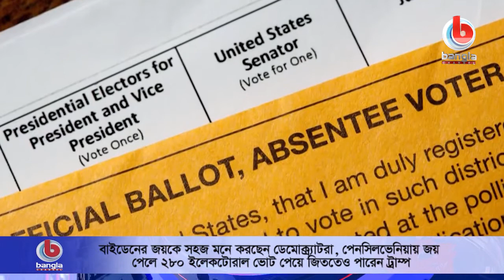বাইডেনের জয়কে সহজ মনে করছেন ডেমোক্র্যাটরা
🌟 বিস্তারিত:  যুক্তরাষ্ট্রের নির্বাচনে ডেমোক্র্যাট প্রার্থী জো বাইডেনের জয়কে এখন অনেকটাই সহজ মনে করেছেন রাজনৈতিক বিশ্লেষকেরা। প্রেসিডেন্ট পদে জয় পেতে তাঁর প্রয়োজন ২৭০ ইলেকটোরাল ভোট । ডেমোক্রাট অধ্যুষিত স্টেটগুলোর সঙ্গে সুইং স্টেট হিসেবে পরিচিতি লাভ করা তিনটি স্টেটে জয় পেলেই প্রেসিডেন্ট ডোনাল্ড ট্রাম্পকে পাততাড়ি গোটাতে হবে। আরও দেখুন রিপোর্টে।
প্যাকেজ
২০১৬ সালে হিলারি ক্লিনটন ২০টি স্টেটে জয় পেয়েছিলেন। এসব স্টেটে ঐতিহ্যগতভাবেই ডেমোক্র্যাট-প্রধান। বাইডেনকে জিততে হলে ২০১৬ সালে ডেমোক্রেটিক দলের প্রার্থীর হেরে যাওয়া স্টেটগুলোর মধ্যে পেনসিলভানিয়া, মিশিগান ও উইসকনসিন পুনরুদ্ধার করতে হবে। সবচেয়ে সরল এ হিসেবের মধ্য দিয়েই বাইডেন ৩ নভেম্বরের নির্বাচনে জয়ী হতে পারেন।

🌟  যোগাযোগের ঠিকানা:
Bangla Channel